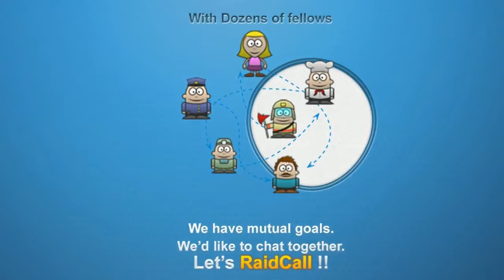Raidcall EMS One: K1CK vs TBD - 2 / 2